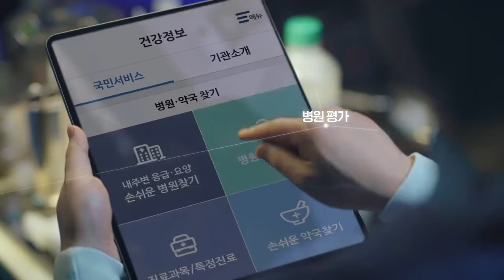[메이드인플러스] 2020 07 건강보험심사평가원TVC_이제훈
광고 모델 캐스팅 에이전시 "메이드인플러스"